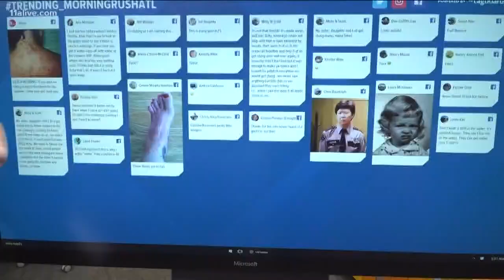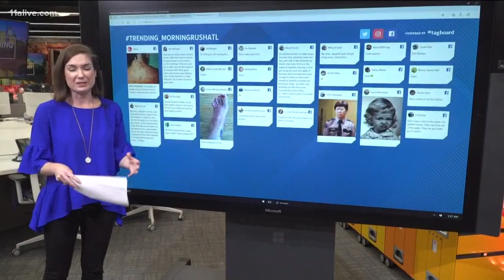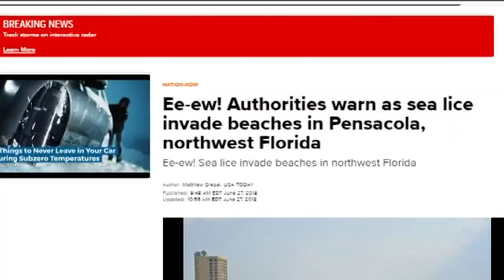Stinging sea lice at Florida beaches are making us itchy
Florida beaches are sending out warnings about the little critters to beach-goers.